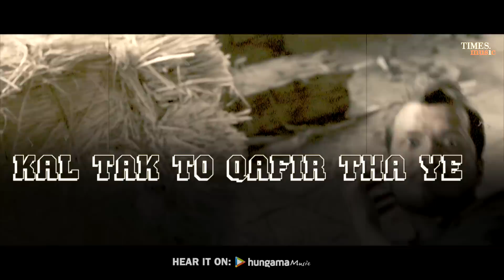Aashiq Tera | Lyrical Video | Amit Mishra | Vivek Dahiya | Sidhika Sharma | Latest Hindi Songs 2021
Times Music presents the lyrical video for the latest love song 'Aashiq Tera,' by Amit Mishra, featuring Vivek Dahiya & Sidhika Sharma in the video.

Audio Credits:
Song - Aashiq Tera
Lyrics - Kaushal Kishor
Singer - Amit Mishra
Music Production and Design - Kaushik and ZIA
Acoustic and Electric Guitars - Aditya Shankar
Additional Vocal - Akashdeep Sengupta and Kaushik
Alaap Vocal - Guddu
Mixed by - ZIA
Mastered by - Shadab Rayeen @ New Edge
Assistant Engineer - Abhisek Sortey
Special Thanks - SUNNY M. R.
Music Assistant to Kaushik- Guddu - Shiladitya Sarkar
Management and Logistics - Prateek Gupta

Video Credits;
Actor - Vivek Dahiya
Actor - Sidhika Sharma
Producer - Shiva Maheshwarri & Hashim Bachooali
Production Company - Omnipresent Pictures
Director - Arif Khan
Associate Director - Aanchal sharma
Costume Designer - Ruchita D
Make up & Hair - Poonam Khandelwal
Art Director - Raj Shah
Art Assistant - Abhidha Vyas
Editor - Rohit Makwana
Gangster - Siddharth Bodke
Gangster assistant- Lalitam Anand
Director of Photography - Nachiket Pangare
1st AC - Punali Kumanan
Focus Puller - Hari Shankar Chaudhary
Camera Attendant - Rajender
Lights - Globals Lights and Grips: Rahul, Sarfaraz, Pintu, Sonu
Camera Equipment - Film Nomads Productions
Teaser by: Sumit Baruah